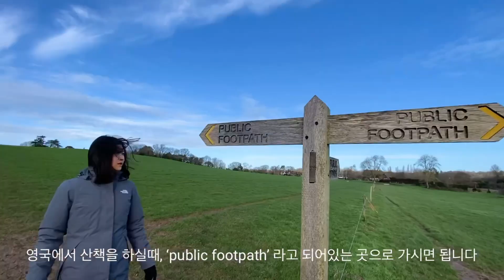3rd Lockdown in the UK - Walk With me | 영국에서 해가 뜨면 생기는 일? 산책 브이로그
*영상을 촬영하며 코로나 관련 법과 규정을 어기지 않았음을 미리 말씀드립니다. Please note that there was no breaching of COVID-19 rules and restrictions whilst filming this video.*

영국은 아직도 럭다운중이랍니다.
럭다운을 계속 지내면서 날씨가 괜찮으면 최대한 산책을 가는 취미가 생겼습니다. 너무나 예쁘게 해가 뜬 날에 여러분 생각이 나서 산책 브이로그를 찍게되었습니다.

원래 런던에서 거주 중이지만, 럭다운 이전부터 Sussex라는 지역의 Pulborough라는 마을에 있는 영국인 친구네 집에서 꽤 오래 지냈습니다. 포스트를 올리는 지금은, 영국 취업 비자를 발급받을때 필수로 해야하는 지문등록을 하러 다시 런던에 올라와있습니다 (이런 필수적인 이동은 법적으로 가능합니다).

영국에서는 산책하는 것을 정말 좋아합니다. 남녀노소를 불문하고 정말 다들 열심히 산책을 다니는게 코로나 이후 더욱 흔해진 것 같습니다. 영국에 처음 왔을때는 이런 문화가 처음이라서 장화신고, 바람막이 입고 산책하는 것이 조금 부끄러웠는데, 이제야 좀 적응이 된 것 같습니다.

이런 생소할 수 있는영국문화와 인사이트들을 여러분들께 전해드림과 동시에, 영어로 잡담을 나누면서 영국인과의 회화가 어떤지에 대한 감각도 익히고, 마음 편하게 산책을 함꼐하실 수 있는 영상이니 즐겁게 봐주시면 감사하겠습니다.

2월 말에 곧 라이브 Q&A세션으로 여러분을 찾아 뵐 예정이니 유튜브 피드를 유심히 봐주시면 유익한 세션 놓치지 않으실 듯 합니다.

오늘도 영상 봐주신 여러분들께 감사드리며, 코로나를 극복하는 데 힘쓰는 우리 모두에게 큰 응원을 보냅니다.

감사합니다.